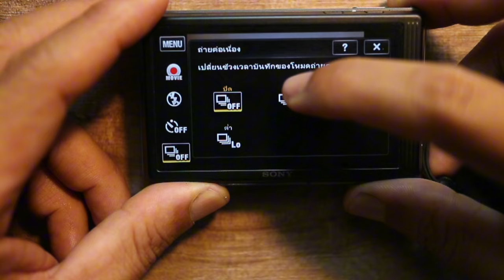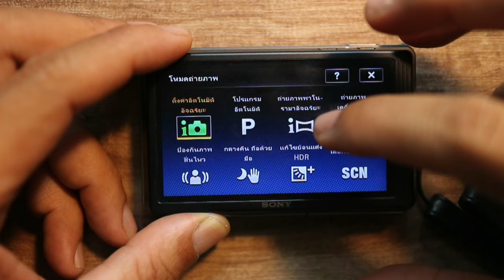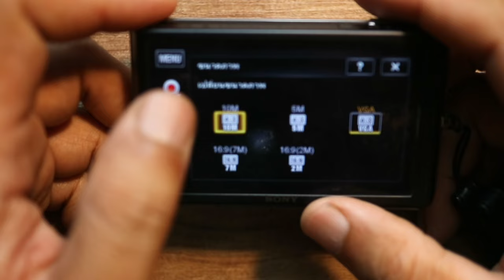รีวิว กล้องคอมแพค Sony Cyber-Shot DSC-TX7 การใช้งาน ภาพที่ได้จากกล้อง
รีวิว กล้องคอมแพค Sony Cyber-Shot DSC-TX7
0:00 intro
0:31 ปุ่ม และ ช่องใช้งานต่างๆ รอบตัวกล้อง
2:01 การใช้งานกล้อง
5:41 ภาพที่ได้จากกล้อง